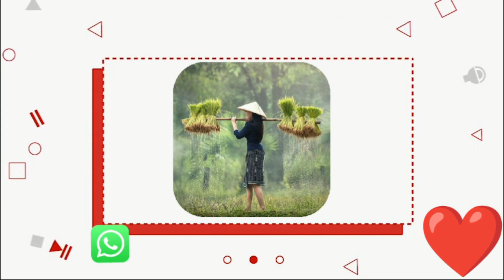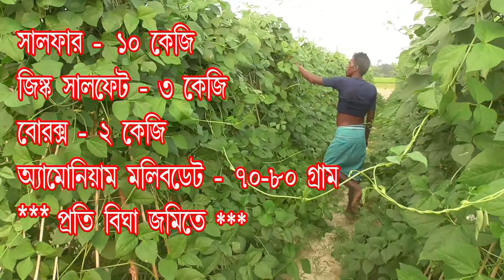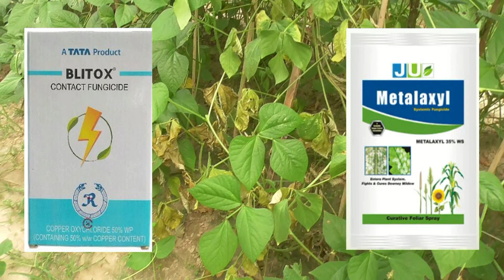লাফা চাষ পদ্ধতি। কিভাবে লাফা চাষ করলে অধিক ফলন পাওয়া যাবে। লাফার ফলন অধিক পেতে সার ও ঔষধ কি দেবো।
(2) আমন ধানের দ্বিতীয় চাপানে কি কি সার ও অনুখাদ্য দেবেন। ৩০ দিন পরের থেকে ধানের পরিচর্যা কিভাবে করবেন।#

(4) আমন ধানের প্রথম চাপানসার প্রয়োগ। কখন কি কি সার কিভাবে প্রয়োগ করবেন? ভিডিওটি একবার দেখুন।

(6) ফুলকপি চাষে কি কি সার আমাদের জমিতে দিতে হবে। ফুলকপির কিভাবে যত্ন নিলে ভালো ফলন পাওয়া যাবে।